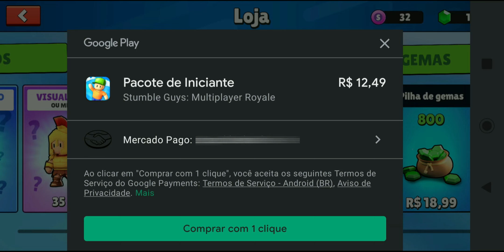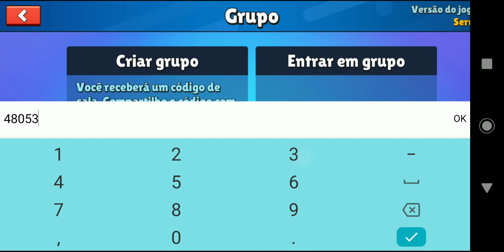Stumble Guys Como Comprar Gemas? O Lucas Rodrigues ganhou de presente por mérito em 2022!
Stumble Guys Como Comprar Gemas? O Lucas Rodrigues ganhou de presente por mérito em 2022! Apresentado por Lucas Rodrigues.